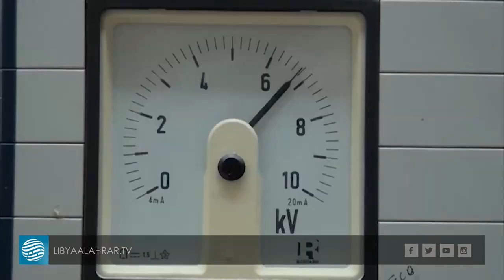اعتداءات مستمرة على مرافق الكهرباء تخرج وحدات عن الخدمة